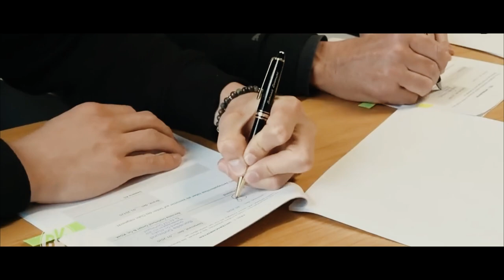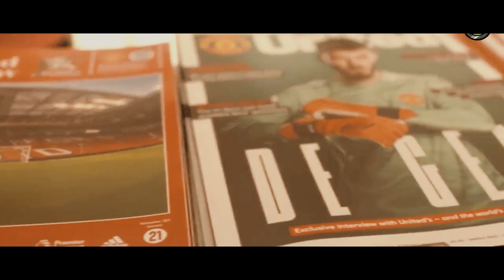Дахшат! Холланд Икки Ут Орасида Колди Реал Хужумчиси Кетмокда Мю Анчилотти Билан Алокада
Дахшат! Холланд Икки Ут Орасила Колди Реал Хужумчиси Кетмокда Мю Анчилотти Билан Алокада

эл класико
liverpul chelsi